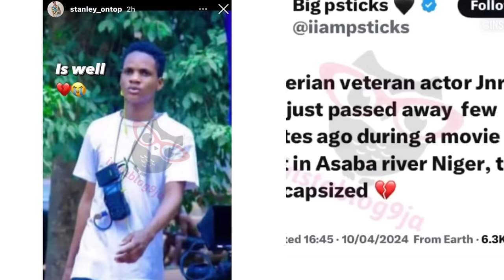Actor JNR-POPE & 4 Crew Members Buried At Bank Of River Niger🥹 Junior Pope Wife Cry Out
Actor junior pope and four other crew members that died by drowning from movie location at river Niger has been buried at the bank of river Niger for Spritual peace